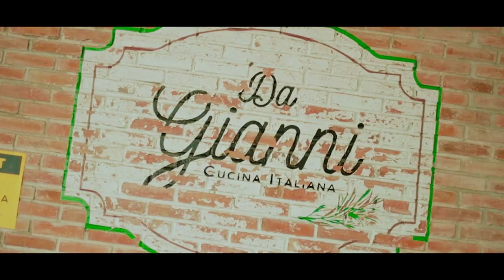Covid-19, A Battle Won! | Richard Yap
Richard Yap shares his story of how he battled Covid-19 and how he helps encourage others to take the virus seriously and get vaccinated.

Let's keep the conversation running! Listen to MattRuns only on Spotify! (spoti.fi/3x5nZ4S)